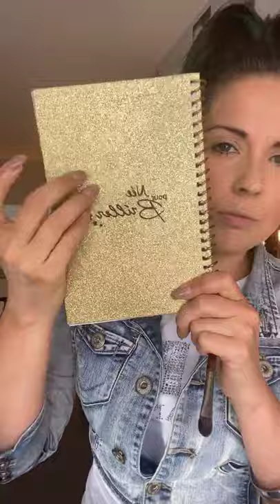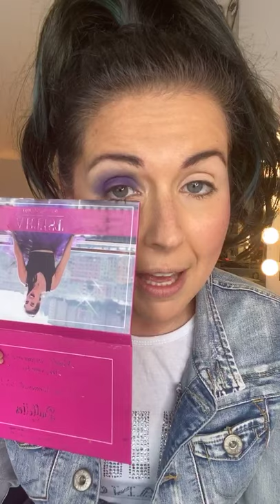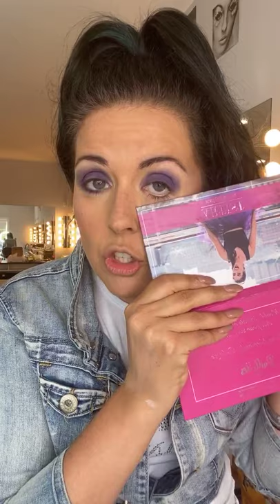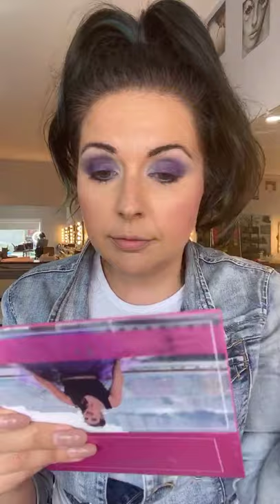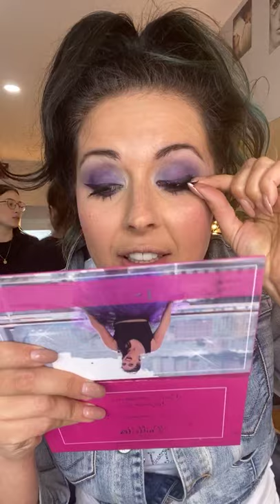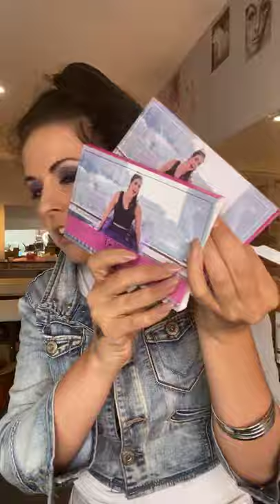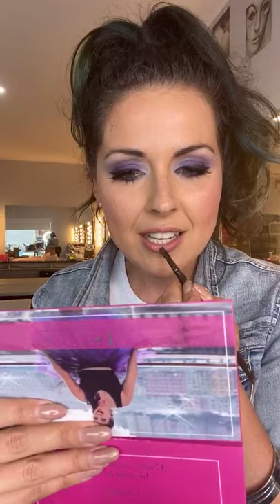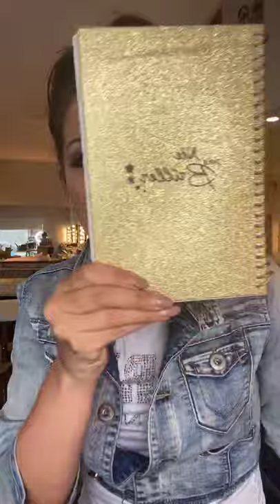Maquillage Glamour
evres-\ydratant?_pos=1&_sid=e9fbed6cb&_ss=r